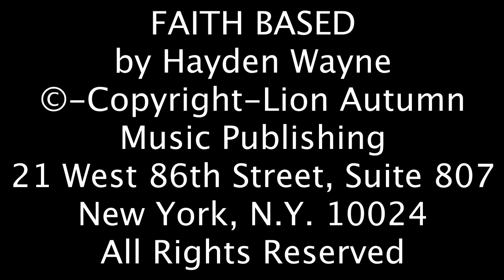Hayden Wayne-FAITH BASED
The text to this video was conceived 6/19/2018, as part of a collection of writings from NOTRE-DAME IS BURNING. Considering our continuing rapid societal devolution and moral deterioration into complete apocalyptic collapse, this work was obviously quite prophetic.  It is a heartfelt cry into the wilderness of depravity for us to right our ship-of-state.